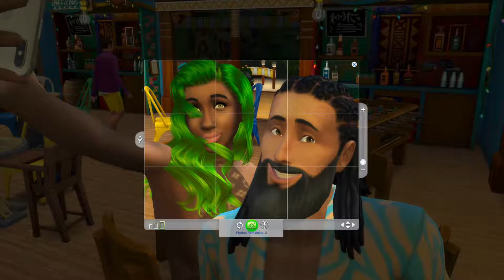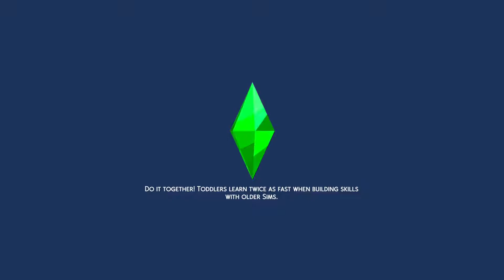Cheating, Lies, AND LOVE? The Sims 4 Island Living|Lyric ✨THE SUPERSTAR✨ Part 4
Hi guys!!! Today was hard for Lyric BUT the sun always shines again 👀

‼️‼️‼️ Lyrics Background: Lyric Fryes is a SUPERSTAR! No really, since the age of 13 she knew she wanted to sing! Signing to her first record label at 16 she knew she was destined for this! She loves to sing, spend time with her family and friends, and swim!! She is super smart and was top of her classes as a teen! She was the perfect toddler and almost perfect teen but she started acting out due to her father getting older. She is now 20 years old, and has moved to Sulani. She loves the island and basically grew up there. Her parents Erika and Dominc took her to the islands every week. Her best friends Rangi, Lia, Byrnn, Rue, and Hadley are dear to her heart, but she may have to cut someone loose if they are being foul! Join me in exploring Lyric’s life as she follows her dreams and starts to explore the dating world.